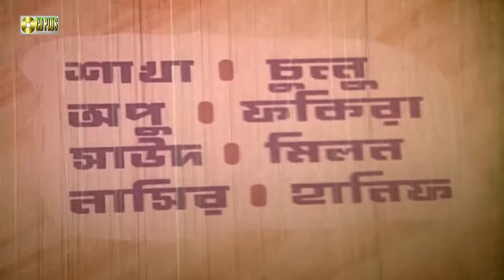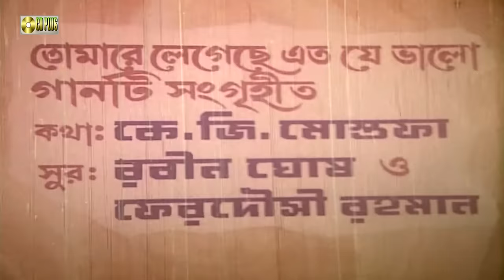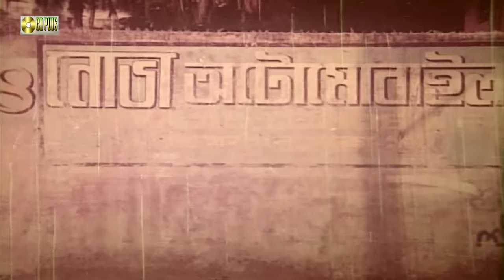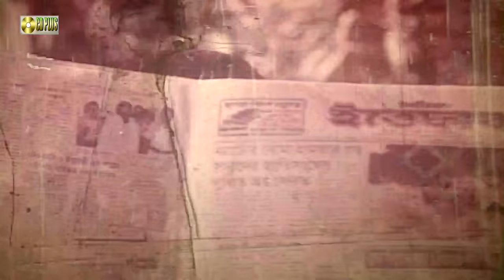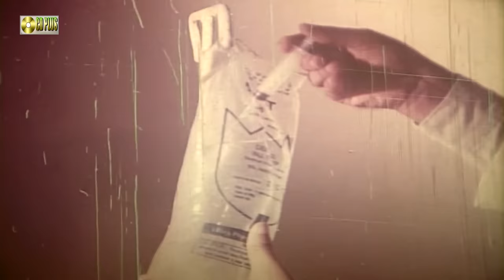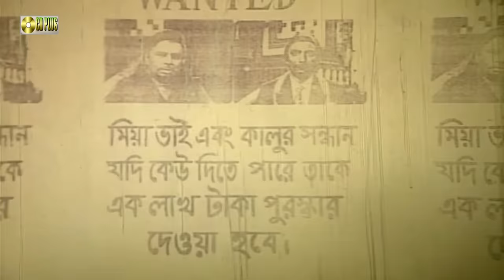Ghayel - ঘায়েল | Omor Sani | Alo | Ashiqe | Lina | Miju Ahmed | Rajib | Bangla Full Movie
Bangla Full Movie : Ghayel - ঘায়েল
Star Cast : Omor Sani | Alo | Ashiqe | Lina | Miju Ahmed | Rajib
Cinematographer : Asaduzzaman Monju
Edit : Saiful Islam
Story & Dailouge : Imrul Shahed
Screenplay & Direction By  : Nur Hossain Bolai
Label : CD PLUS